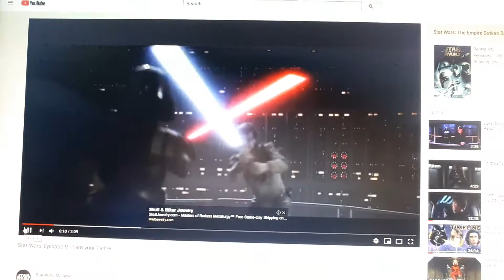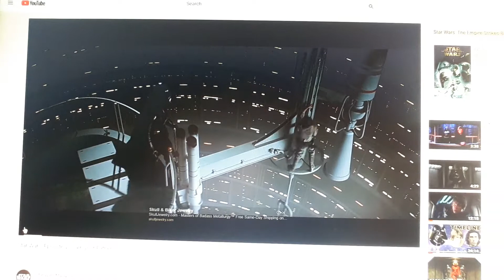Covid 19 A Clean Slate ( Dealing with the new reality ) Part 6